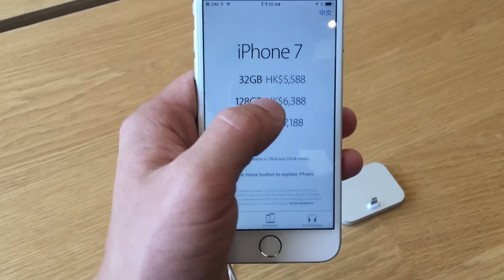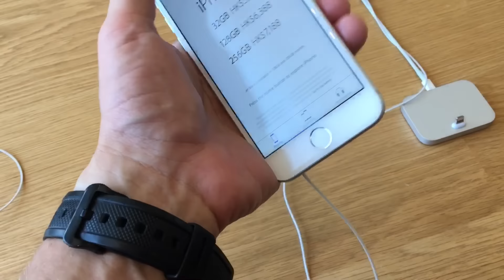ШОК ЦЕНЫ НА iPHONE 7 И iPHONE 7 PLUS В ГОНКОНГЕ САМАЯ ДЕШЕВАЯ ТЕХНИКА APPLE В ОФИЦИАЛЬНОМ МАГАЗИНЕ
ОБЗОР ЦЕНЫ НА АЙФОН В ГОНКОНГЕ. Сколько стоит телефон iPhone 7 и iPhone 7 plus в Гонконге. Официальный магазин apple